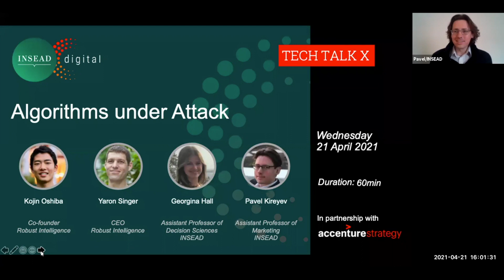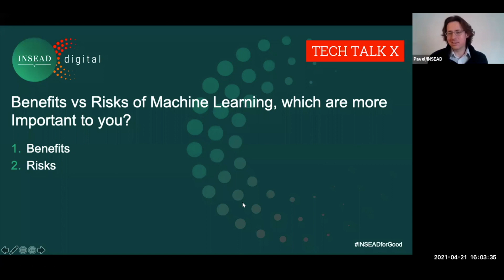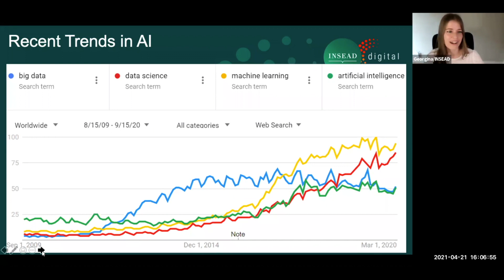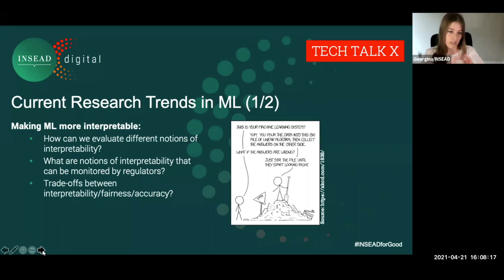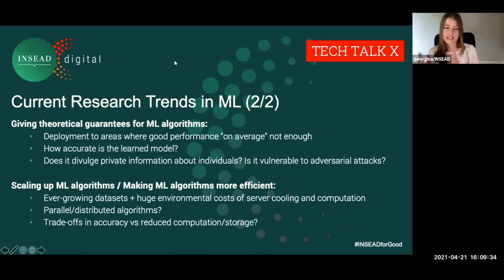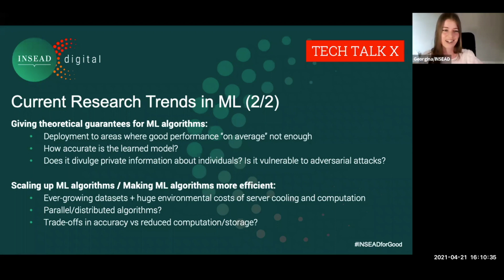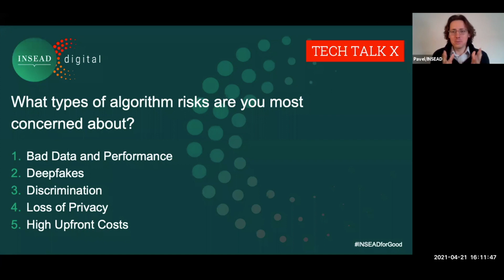Algorithms under Attack w/ Pavel Kireyev, Georgina Hall, Kojin Oshiba & Yaron Singer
As data-driven decision-making becomes more common across industries, firms need to protect their algorithms from attacks and oversight that may result in failure. One specific type of attack, an adversarial data injection, involves feeding altered data to change the output of a model. Adversarial data can trick fraud detection systems at banks into accepting altered photos of cheques and fool facial recognition systems used for identity verification.
INSEAD Assistant Professors Georgina Hall and Pavel Kireyev talk with Yaron Singer and Kojin Oshiba, co-founders of Robust Intelligence – a company funded by Sequoia – about how algorithms can protect other algorithms, and how firms can reduce the risks of failure in their decision-making systems.